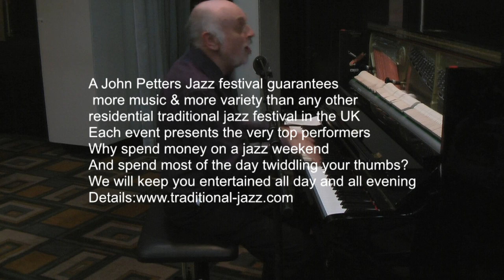My Little Bimbo Down on a Bamboo Isle - Keith Nichols, John Petters, Trevor Whiting, Annie Hawkins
From the 2010 William Shakespeare Jazz'n'Swing Festival at the Stratford Holiday Inn Hotel, Stratford upon Avon.
This is from Keith Ragtime Jazz and Silent Movies show. A unique presentation by one of the finest entertainers on the jazz circuit.
Next year's festival is from the 12th - 14th November. Details